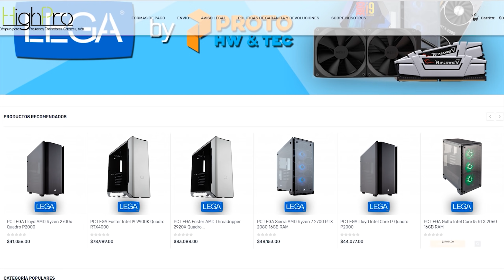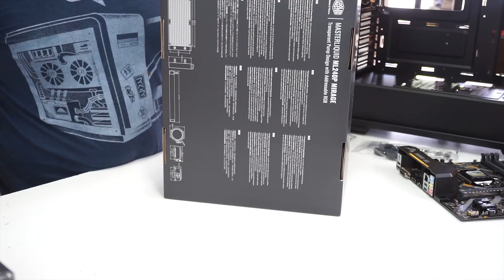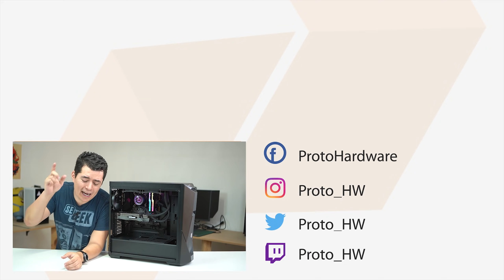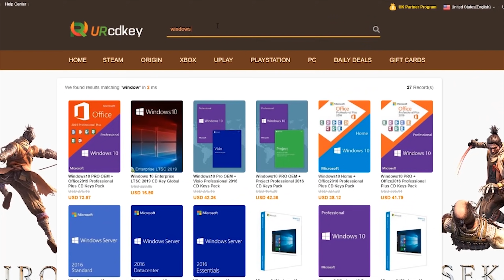Ensamblando PC Gamer con Masterliquid ML240P MIRAGE